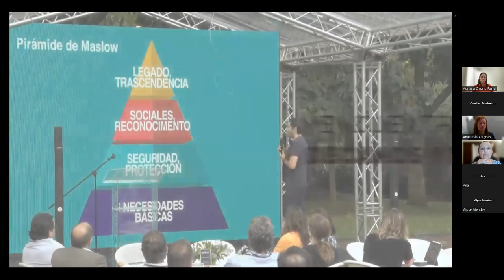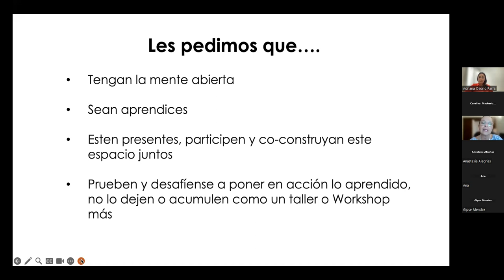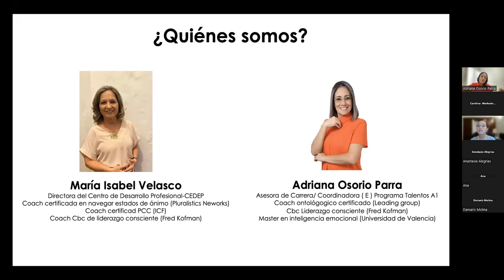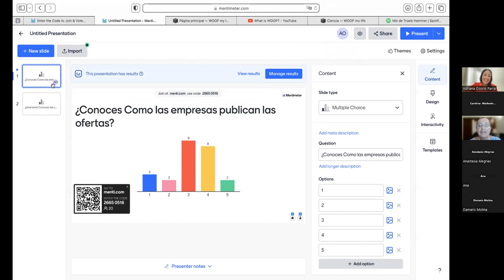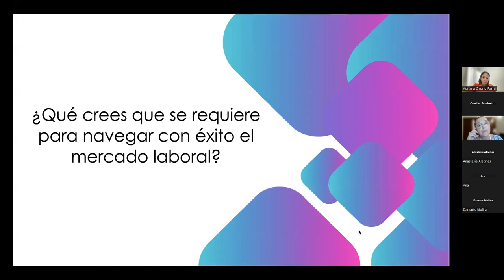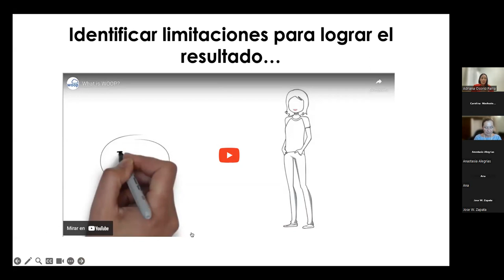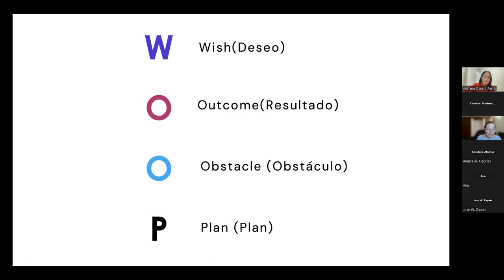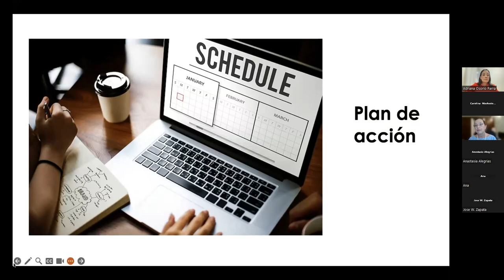Navega con éxito las turbulencias del mercado laboral